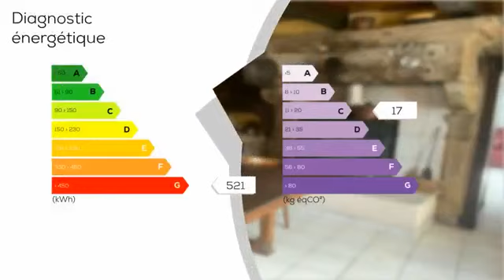A vendre - Maison/villa - LES THONS (88410) - 5 pièces - 200m²